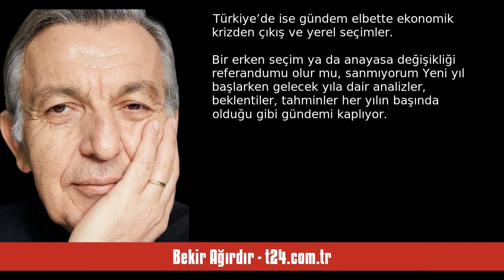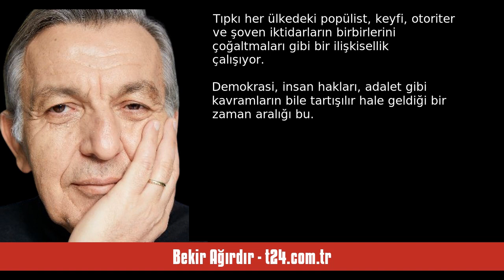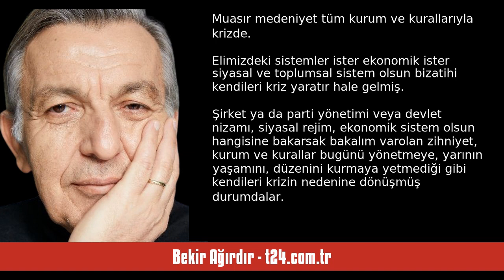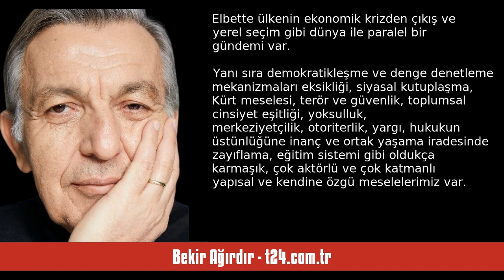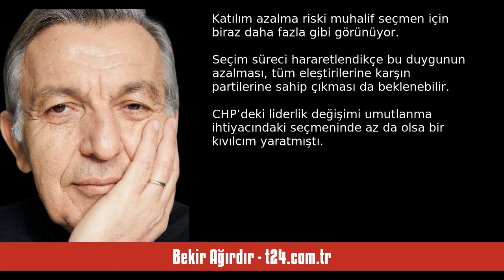BEKİR AĞIRDIR: MUHALEFETİN KRİTİK SEÇİMİ - SESLİ KÖŞE YAZISI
Bekir Ağırdır - t24.com.tr - Muhalefetin kritik seçimi - 17 Ocak 2024 tarihli yazısının seslendirmesi

"2024’te küresel bölüşüm kavgası sürecek. Büyük bir yıkım, dünya savaşı falan olmayacak ama bölgesel gerilimler, savaşlar, krizler de bitmeyecek. Türkiye’de ise gündem elbette ekonomik krizden çıkış ve yerel seçimler. Bir erken seçim ya da anayasa değişikliği referandumu olur mu, sanmıyorum

Yeni yıl başlarken gelecek yıla dair analizler, beklentiler, tahminler her yılın başında olduğu gibi gündemi kaplıyor. Gazetemizin ek olarak verdiği The Economist’in “The World Ahead 2024” dergisinde de bolca. "